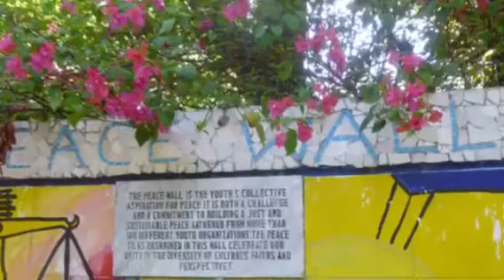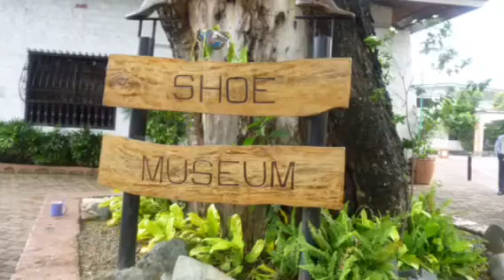Fun and Food in The Philippines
In the summer of 2015 I had one of the best trips of my life! I visited family friends in Manila and spent time on the island of Panglao in Bohol. This is just a photo montage of some holiday snaps to entice you to visit. I've always enjoyed travelling to Asia and The Philippines is now one of my favourites.
If you're yet to visit The Philippines I highly recommend that you do!